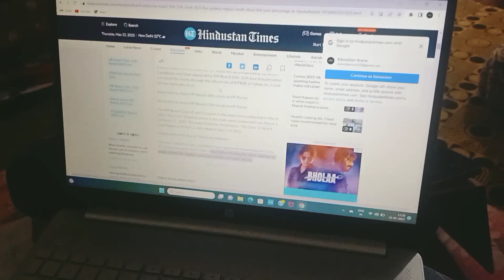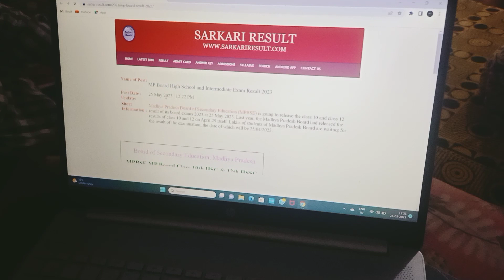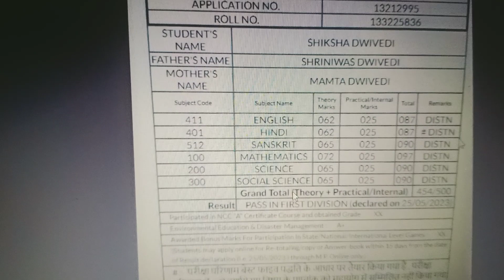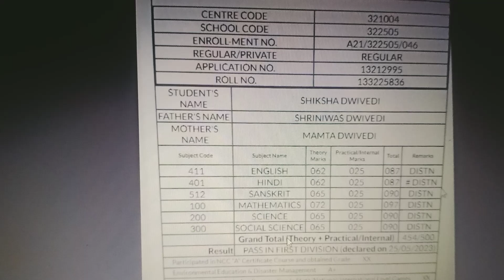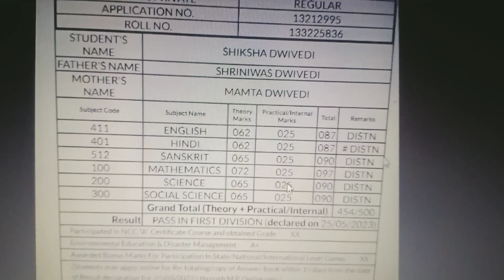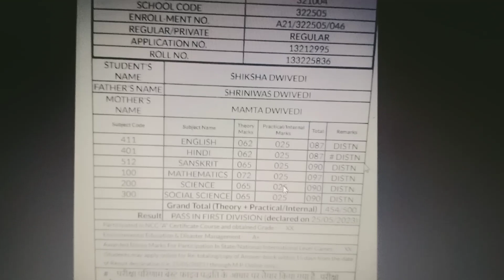Result reaction 🤭🤭🤭 MPboard_ class_10_result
this video is about class 10 result of mpboard
today my sister shiksha dwivedi result has came out and I recorded her reaction 🤭🤭

but always remember my friend a single piece of paper cannot decide ur life ...

keep doing hard work and definitely you will achieve your goal one day 🎉🎉

thanks for supporting me keep watching my videos and vlogs